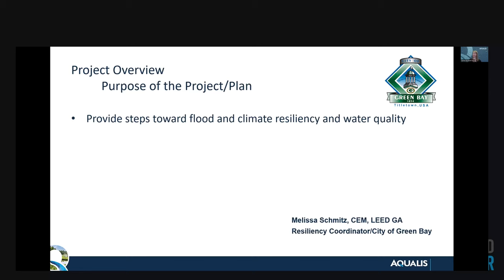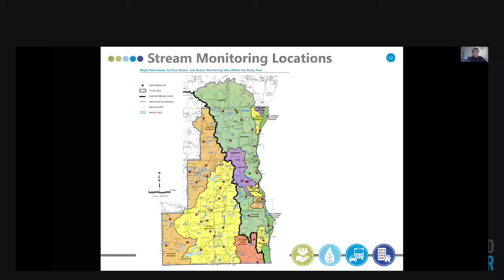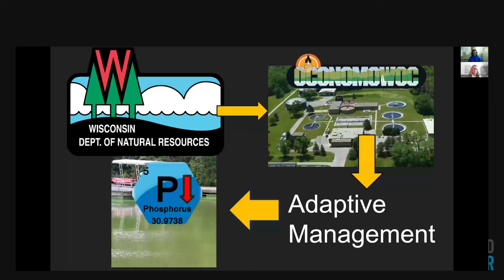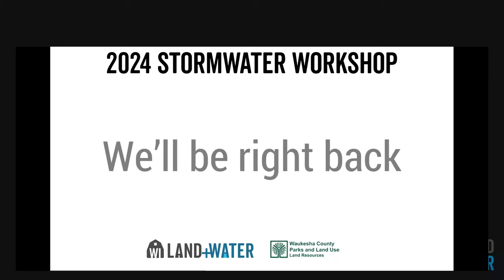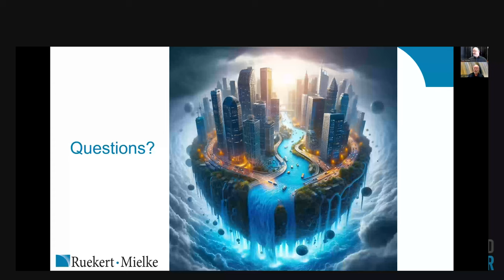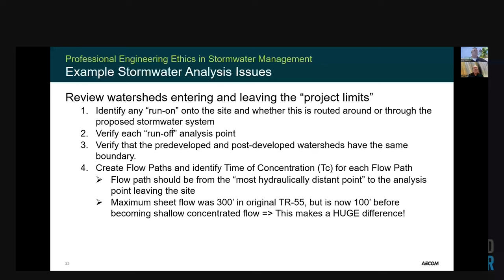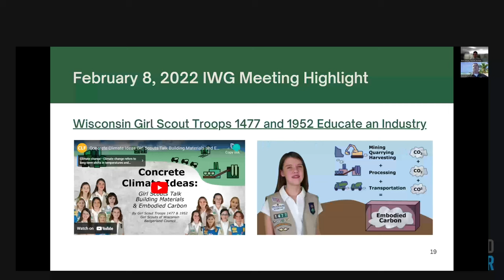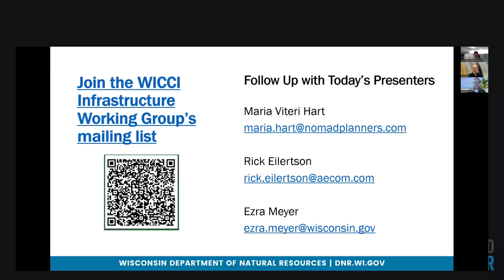Stormwater Workshop 2024 - Day 2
The 2024 Stormwater Workshop with Waukesha County Land Resources and Wisconsin Land+Water was held virtually on April 3rd and 4th, 2024. This is the recording of the April 4 portion.